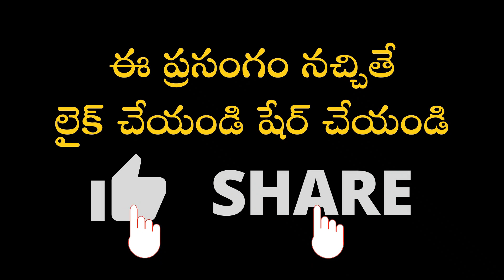శివ నక్షత్రమాలా స్తోత్రం #1 | Shiva Nakshatramala Stotram | Garikapati NarasimhaRao Latest Speech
Garikapati Narasimha Rao latest speech on Shiva Nakshatramala Stotram
ప్రతి ఒక్కరు తప్పకుండా దైవ చింతన ఎందుకు కలిగి ఉండాలో చెప్పే ఆసక్తికర ప్రసంగం.
శ్రీశైల భక్త సేవా సమితి, తెనాలి వారి ఆధ్వర్యంలో జరిగిన కార్యక్రమంలో "శివ నక్షత్రమాలా స్తోత్రం" పై మహా సహస్రావధాని శ్రీ గరికిపాటి నరసింహారావు గారి ప్రసంగం.

మనందరికీ ఇష్టమైన దేవతలను స్తుతిస్తూ బ్రహ్మశ్రీ గరికిపాటి నరసింహారావు గారు రచించిన 'ఇష్టదైవం' పుస్తకాన్ని ఇంటికి తెప్పించుకోవాలనుకునేవారు ఈ లింక్ ద్వారా పొందవచ్చు